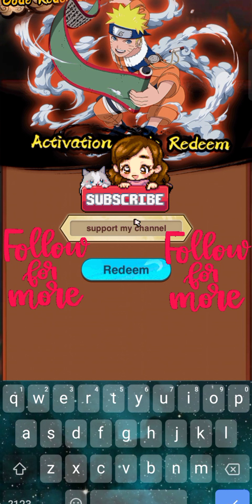Samurai Legend: Shadow Fight | How To Redeem Code? 7X Welcome Gift For Newbie | Strategy Games